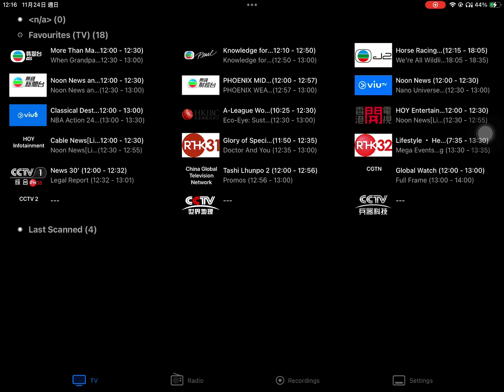2024年11月24日